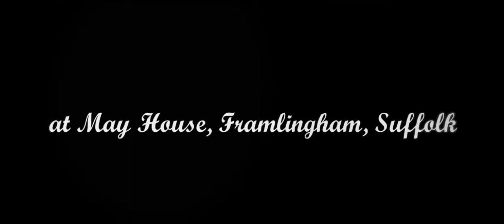Miracles in the War (Ilford FN FP)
Mrs Joan Allen (nee Baldry) tells her stories of how she miraculously escaped bombs dropping in World War II as she lived and worked in New Malden and later in the Wrens in Dover.

'I put myself into God's hands every day' says Joan. 'He really saw me through'.

A WVM film
Produced and Directed by Andrew Horton (grandson)